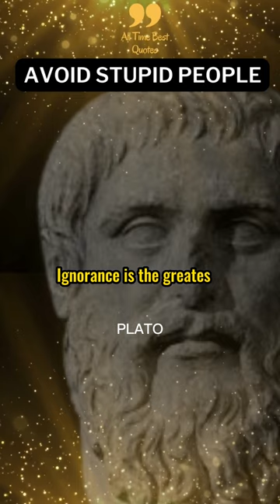The Secret of Smart but Stupid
Avoid stupidity, Unlock the secret why so many stupid people ? by Robert Greene reacted Reacted by Plato, Greek Philosopher.

These wise words of thought are condensed and has wide application in reality of Life, these Wisdom Quotes are really is everlasting...

Hope You will be inspired and motivated to reach and achieve your goals. I hope you all enjoy these motivational Quotes Videos 👍👍👍.